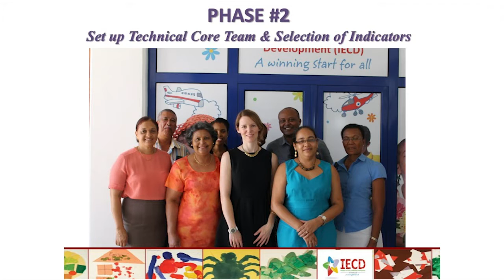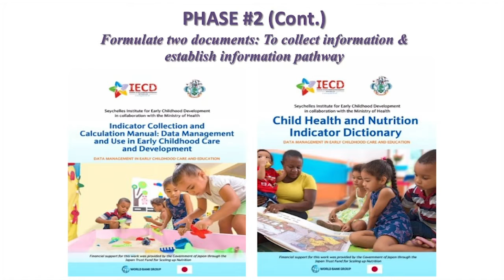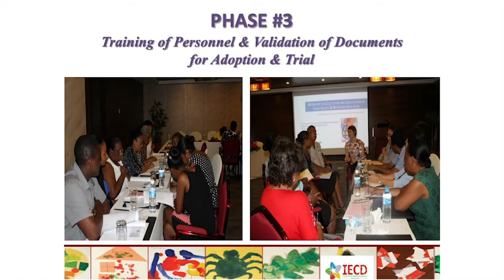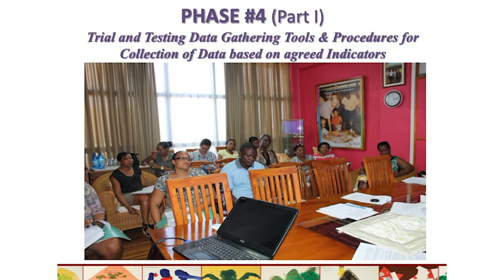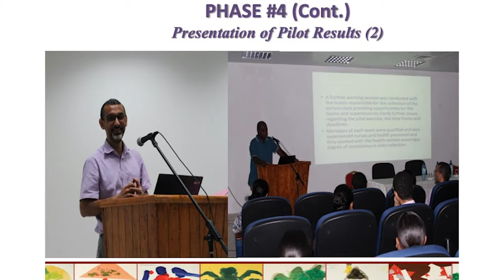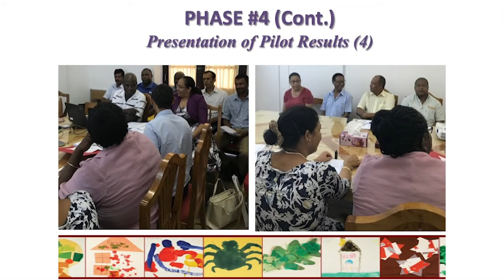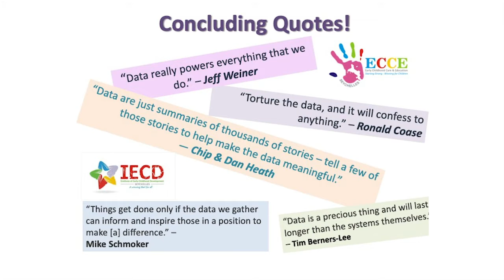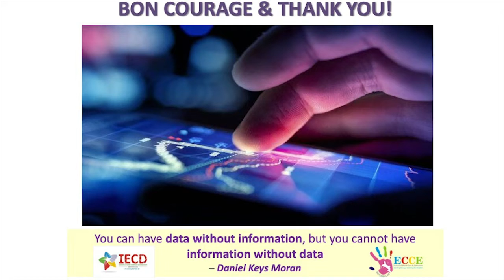National Workshop on Data Management in Education Sector: The Way Forward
Mrs. Shirley Choppy - CEO of IECD